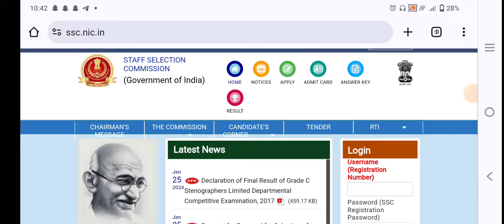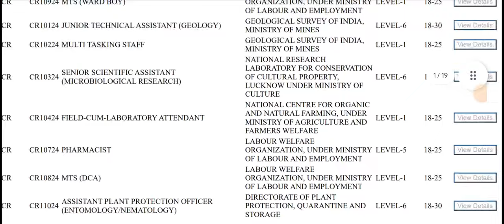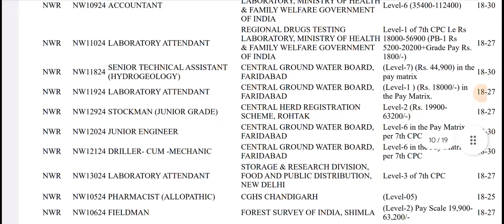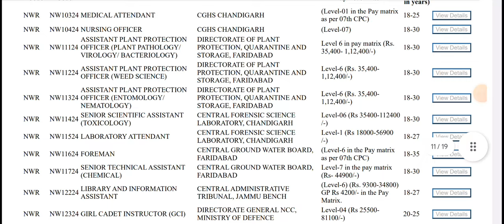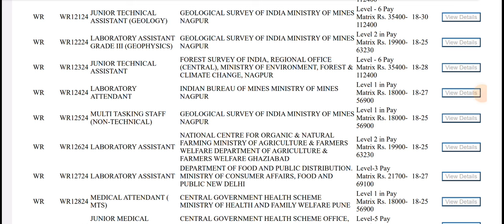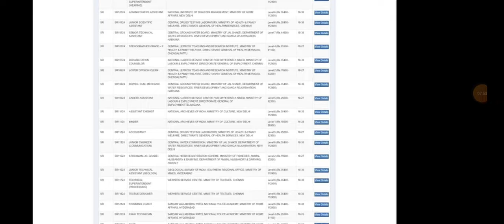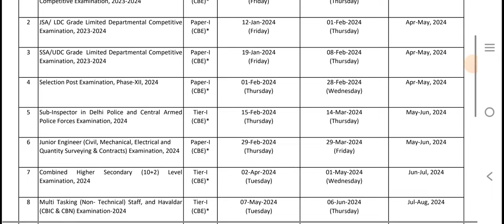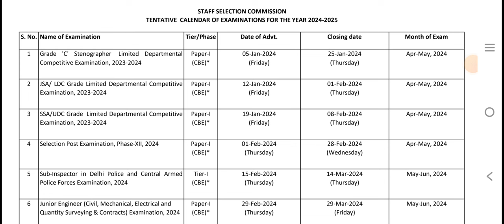HOSPITAL ATTENDANT NEW VACANCY OUT 🔥 | MEDICAL ATTENDANT VACANCY NOTIFICATION इस दिन होगा जारी 🔥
aiims hospital attendant domain Specific syllabus | aiims hospital attendant domain subject syllabus | aiims hospital attendant negative Marking
aiims hospital attendant very important questions | aiims hospital attendant questions paper |
aiims hospital attendant questions papers |
aiims hospital attendant previous year question paper | aiims hospital attendant result |
AIIMS COMMON EXAMINATION GROUP B / C  SYLLABUS  2023 | AIIMS COMMON EXAMINATION NEGATIVE MARKING | AIIMS COMMON EXAMINATION GROUP B/C EXAM DATE |
aiims hospital attendant domain subject very important questions |
aiims all posts domain subject details |
aiims domain subject | aiims domain subject details | aiims application status | aiims commo
n cre requirement exam date | aiims cre exam | aiims cre domain subject | aiims  cre admit card |
Subject Related Syllabus Aiims Cre 2023 |
aiims hospital attendant all category cut Off |
aiims hospital attendant cut off |
aiims hospital attendant category wise cut Off |
aiims bhubaneswar cut Off |
aiims bhubaneswar hospital attendant cut off  |
aiims hospital attendant previous year cut Off
aiims cre admit card |
aiims cre application status link |
aiims cre application status kaise check kare |
aiims cre application status |
aiims cre hospital attendant category wise total form | aiims hospital attendant total form | aiims hospital attendant category wise total form |
aiims cre admit Card kaise download hoga |
AIIMS HOSPITAL ATTENDANT DOMAIN SUBJECT COMPLETE NOTES | aiims hospital attendant questions | aiims hospital attendant domain subject questions | aiims hospital attendant very important questions |